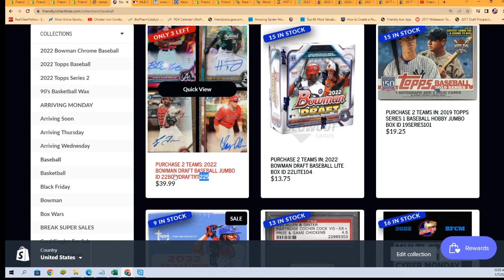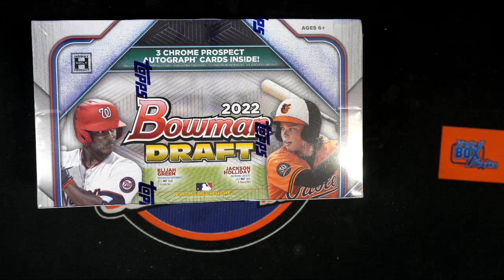2022 Bowman Draft Baseball Jumbo FILLER B 22BOWDRAFTRT225